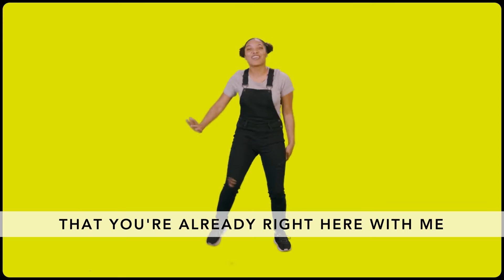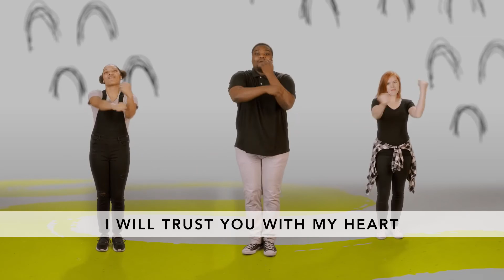K-5th | Trust You With My Heart Full Mix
January 2021 | K-5th LifeApp Music Video | Trust You With My Heart